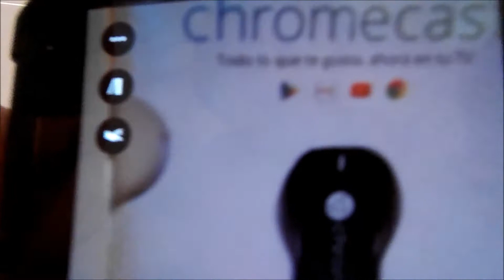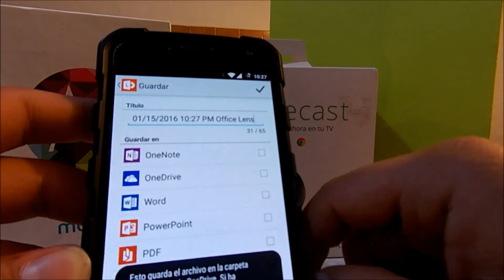Office Lens Mejor App para Escanear Documentos